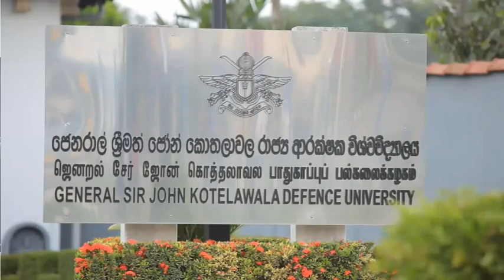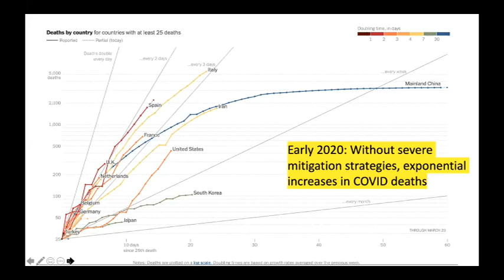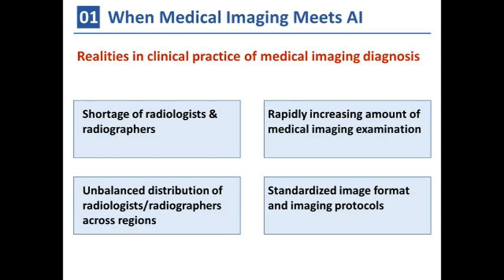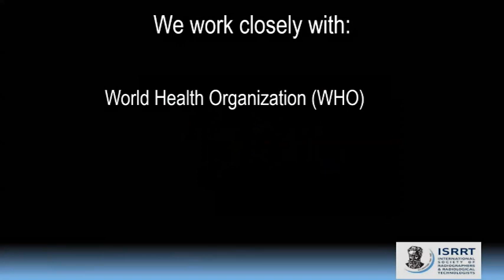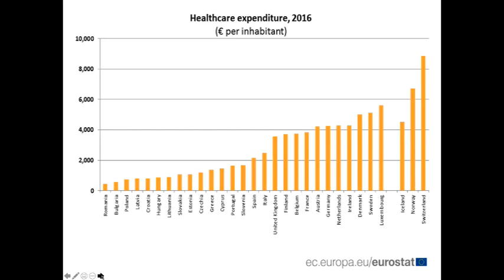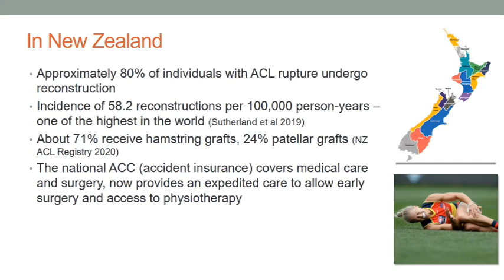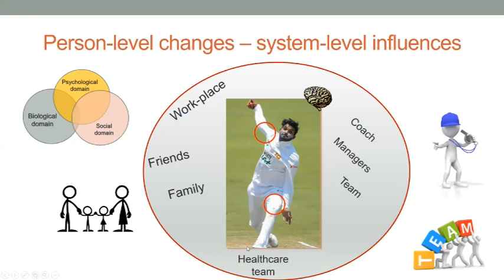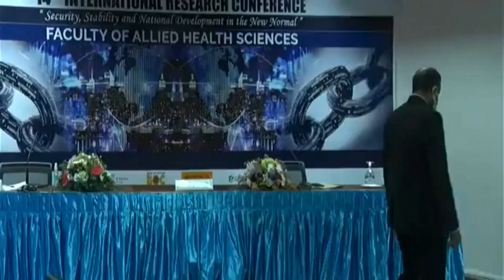FACULTY OF ALLIED HEALTH AND SCIENCES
Theme: Towards Healthcare Advancement and Sustainability under Pandemic Challenges

Prof BMHSK Banneheka
Department of Basic Sciences, Faculty of Dental Sciences,

US Experience with the COVID-19 Pandemic
Prof Steven M Albert
Department of Behavioral and Community Health Sciences, Graduate School of Public Health, University of Pittsburgh, USA.

The Use of Artificial Intelligence in Radiological Diagnosis
Prof. Meng Liang
School of Medical Imaging, Tianjin Medical University, China.

Radiological Technologists’ Role in Global Health for Covid-19 Pandemic
Asst Prof Napapong Pongnapang
Department of Radiological Technology, Faculty of Medical Technology, Mahidol University, Thailand.

Health Outcomes Concerning Vulnerable Groups - A European Perspective
Prof Martin Persson
Faculty of Health Sciences, Kristianstad University, Sweden.

Anterior Cruciate Ligament (ACL) Rehabilitation and Outcomes.
Asso Prof Gisela Sole
School of Physiotherapy, University of Otago, New Zealand.